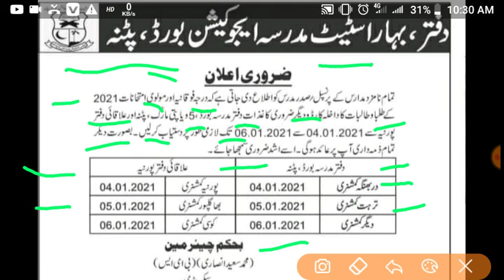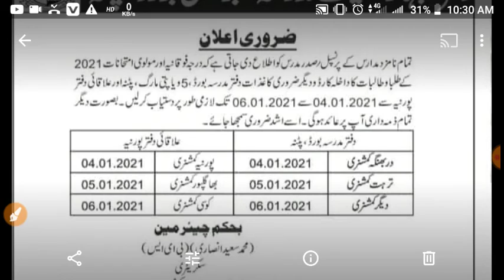Foquaniya molvi admit card date 2021#foquaniya admit card date 2021#Maulvi admit card date 2021